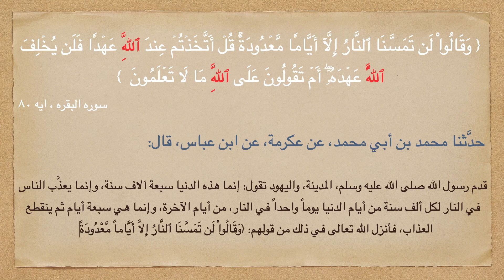أسباب النزول - سوره البقرة ايه ٨٠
اسباب نزول ايات القرآن الكريم

القران الكريم
اسباب النزول